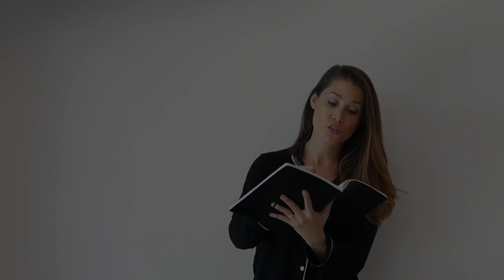Vanilla Ice Cream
from She Loves Me (1963)
Lyrics: Sheldon Harnick